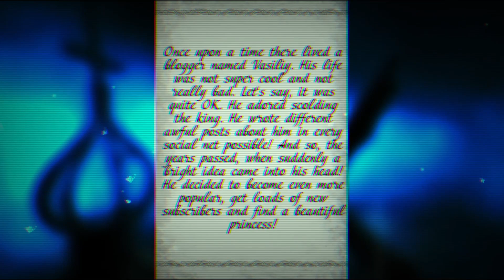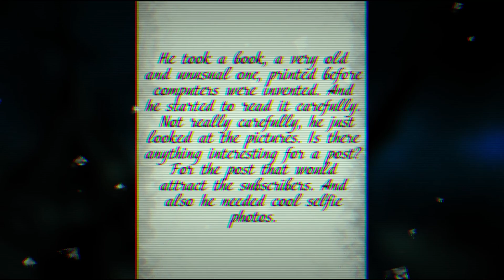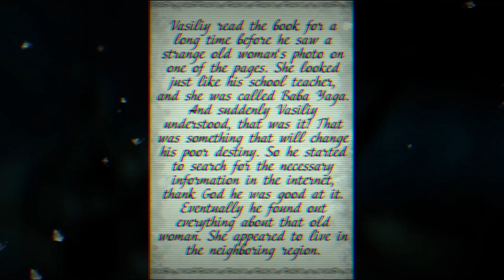Dark Forest Lost Story - Baba Yaga #1 | Android Gameplay HD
😱 Dark Forest Lost Story IOS Gameplay 😱
😱 Dark Forest Lost Story (By AGaming+) 😱
😱 Dark Forest Lost Story Android Gameplay 😱

Dark Forest: Lost Story is a unique horror game which includes a whole series of stories about demons and ghosts. Playing this game you’ll have an opportunity not just to get a lot of adrenaline, but also to learn something new and interesting. Because the aim of the game isn’t limited by scaring the player; but it also gives him a chance to look at some well-known things from a different perspective.

Here you’ll meet Baba Yaga who can feel a man, feed him with a rich dinner, help him go to sleep and even give him a magic ball of wool. But who is this kind old lady? And why does she feel a man, but not see? You’ll find it out soon.

Baba Yaga is not enough for you? Then let’s look at Slender Man`a! Because most of you think that this is a scary man who doesn’t want you to gather some notes. We can assure you, that’s not what this is about. As this story has a lot of secrets and riddles, that you’ll have to solve or die.

You also have a unique opportunity to help us choose new and frightening stories for Dark Forest: Lost Story. Leave your reviews in Play Market with comments about the character you’d like to see in new book series. We promise to be attentive to your suggestions. Let’s write this book together!!!